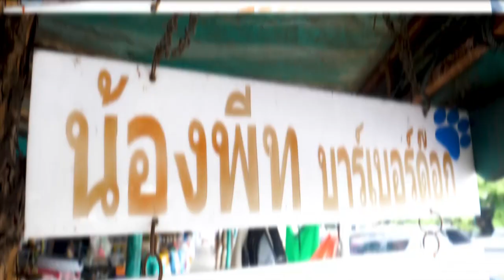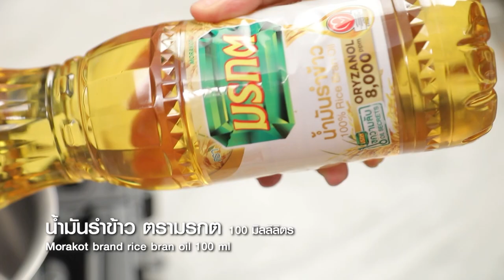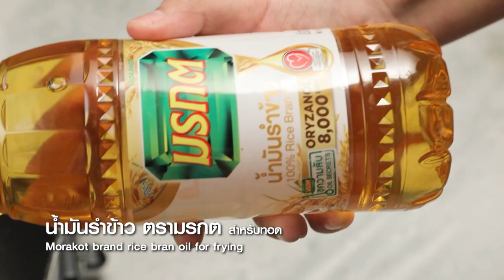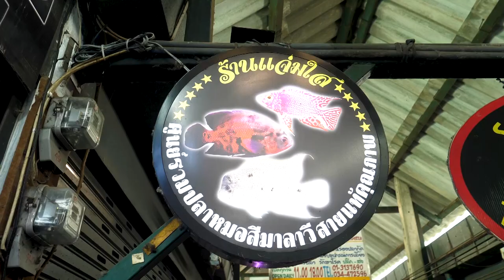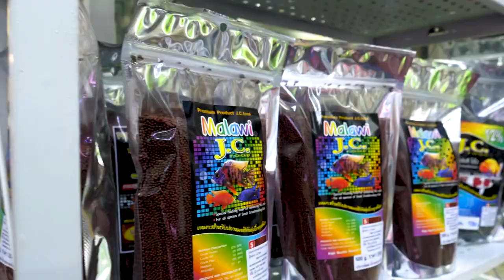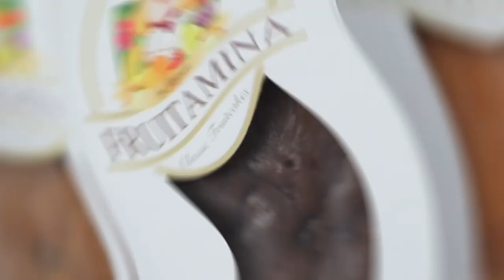สว.รส ชีวิตหนึ่งวันสบายๆสไตล์อ.ยิ่งศักดิ์ รักสุนัขเหมือนลูก EP.21 (Full)